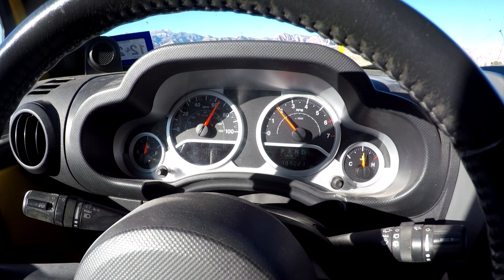Jeep Wrangler JK V8 L86 8 Speed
The L86 is the truck version of the LT1.